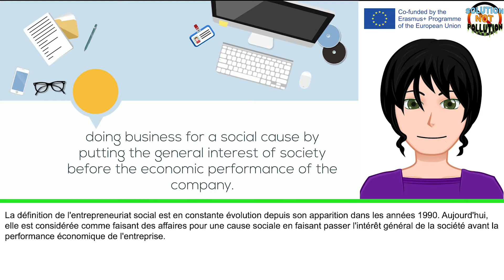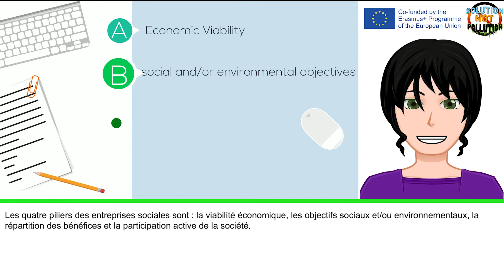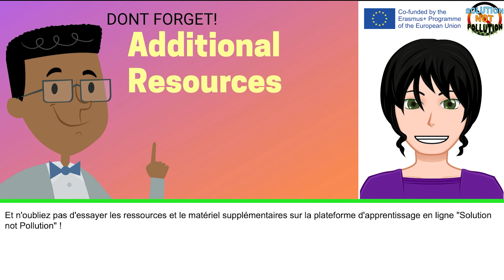Solution Not Pollution: Social Entrepreneur - French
Bienvenue à la formation en cours d'emploi "Solution Not Pollution" pour les travailleurs de jeunesse !

Ce module traite du thème "Entrepreneuriat digital et social". Il vise à fournir aux travailleurs de jeunesse et aux éducateurs de première ligne les connaissances et les compétences appropriées afin qu'ils puissent aider les jeunes qui développent des solutions innovantes au défi climatique à créer leurs propres entreprises digitales ou sociales. C'est la deuxième des deux vidéos de ce module, et elle traite du thème de l'"entrepreneuriat social".